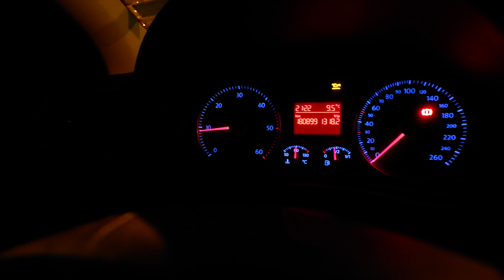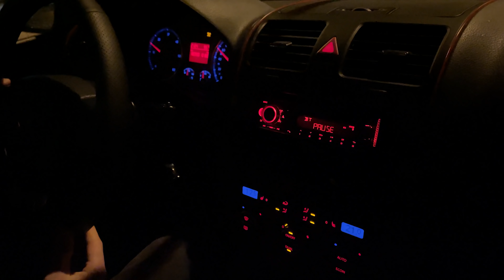Kjører Mercedes AMG Med Gutta! | Vlog #7